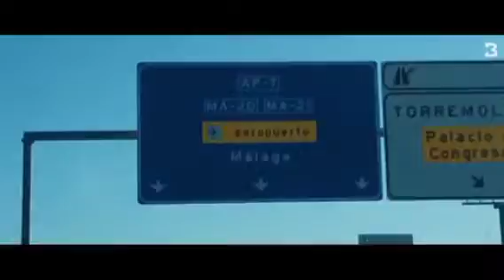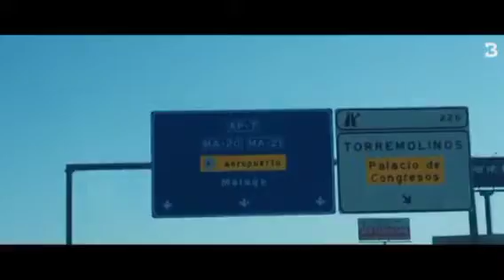Hornet La Frappe | Freestyle Booska Palala 1'HEURE de son en boucle